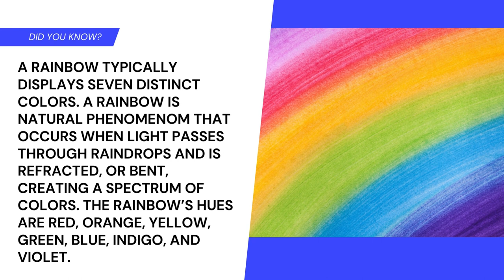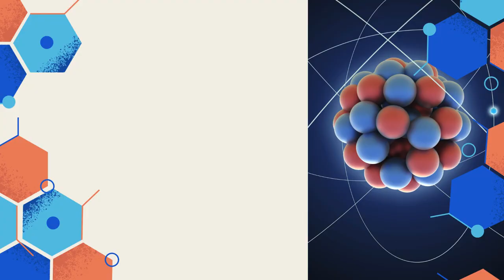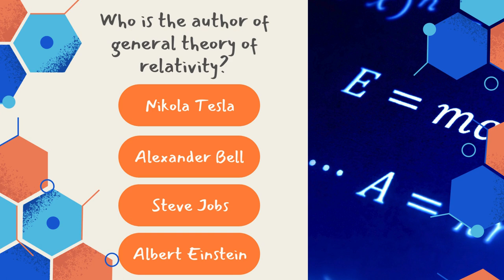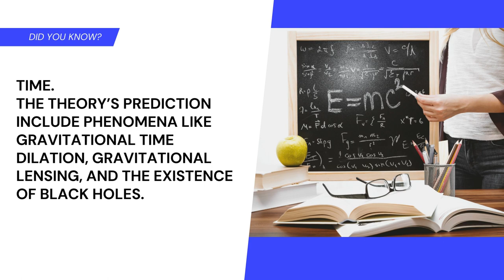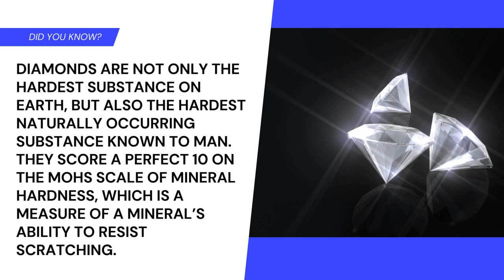Fascinating Science Trivia: Expand Your Knowledge!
Music from Uppbeat (free for Creators!)

Dive into the captivating world of science with our latest video! Test your knowledge and learn something new with these mind-blowing science trivia facts. From the depths of the ocean to the vastness of space, explore intriguing tidbits about the natural world and beyond. Whether you're a science enthusiast or just curious about the wonders of the universe, this video is sure to spark your interest and leave you wanting to know more. Join us on this journey of discovery and expand your understanding of the incredible world of science! Let's ignite our curiosity together!